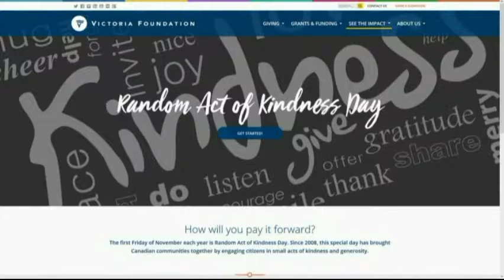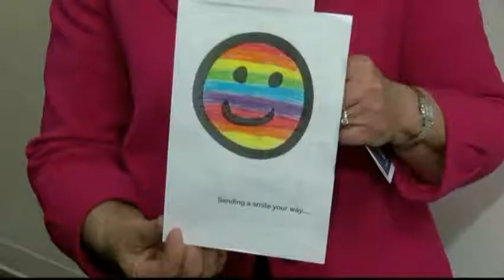Vital People: Random Act of Kindness Day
This Friday, the Victoria Foundation is inviting you to make somebody smile. It’s all part of Random Act of Kindness Day, a time to make someone else’s day a little brighter.